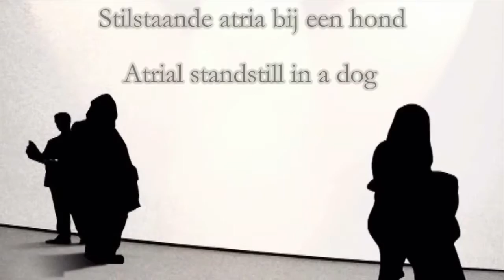Atrial standstill in a dog - Stilstaande atria bij een hond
Ultrasound examination of atrial standstill in a  dog.
Echocardiografisch onderzoek van stilstaande atria bij een hond.